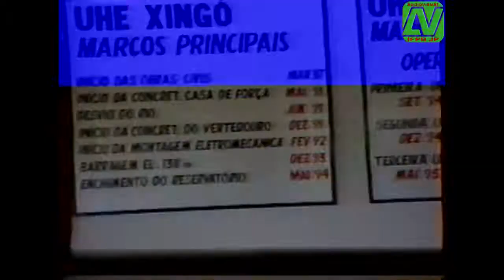Viagem a Xingo BA. 1987. (Parte 1).